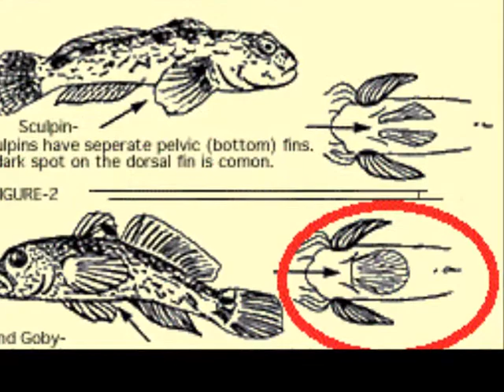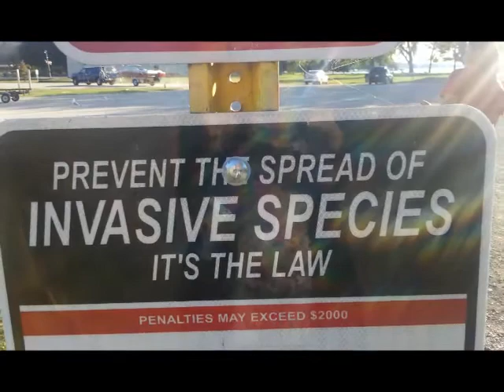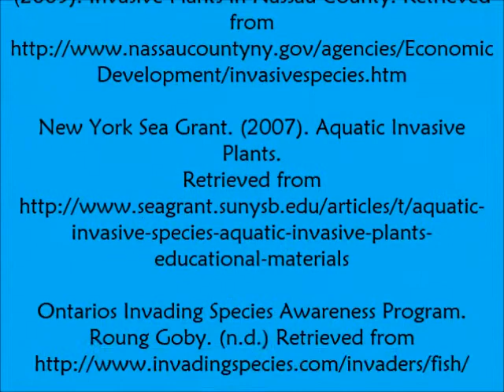Round Goby - Wisconsin Aquatic Invasive Species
This video was created as part of a series on aquatic invasive species in Wisconsin. Through their participation in REC 3400 Outdoor Recreation and Education, students created this series, shared the videos with a remote classroom of fourth grade students, and interacted online with them to answer their questions about the content of the videos.